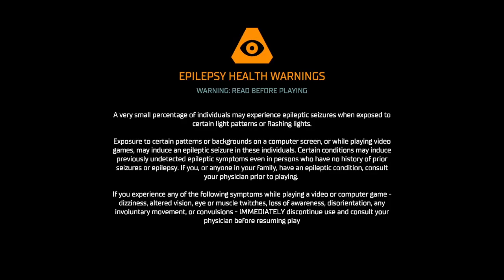LateNiteGav: Dead Space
LateNiteGav returns after the Winter break with a relatively new game - EA's remake of Dead Space!